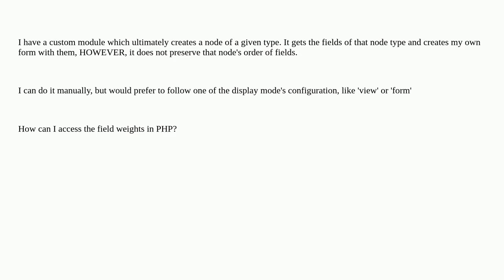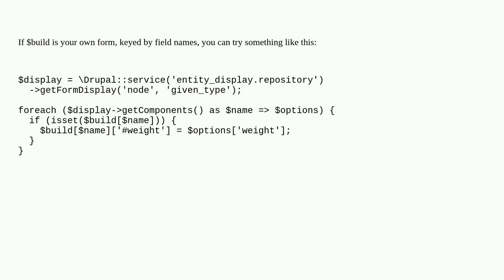Drupal: Get Field Weights Programmatically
Get Field Weights Programmatically

A special thanks goes out to the community

  entities 10